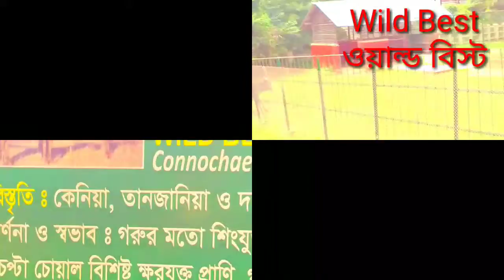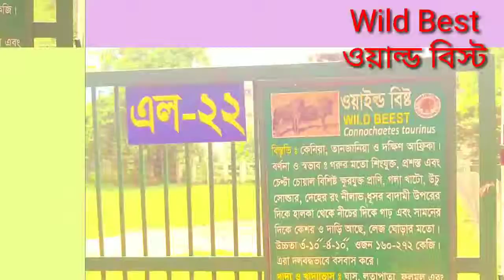Wild Beest animal. ওয়াল্ড বিস্ট প্রাণী দেখতে ঘোড়ার মত।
This is wild beest animal, Commochaetes.